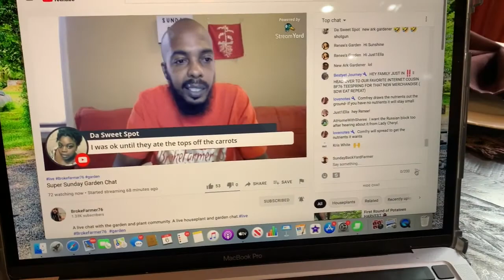Small Garden Harvest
Getting Yard work done, Harvesting Peppers & trying to save a baby Bird